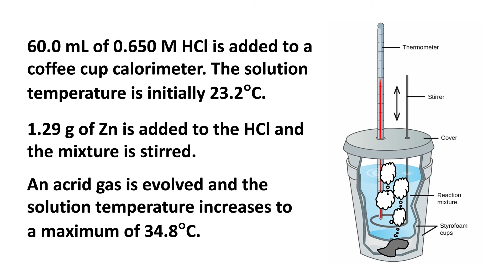Zn HCl Calorimetry Expt